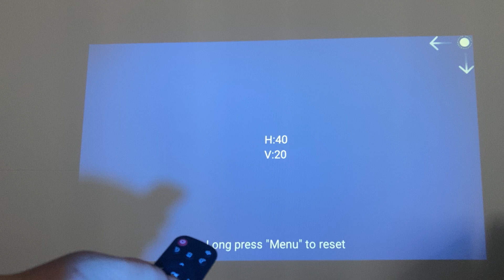How to operate BYINTEK X20 manual corner keystone correction?